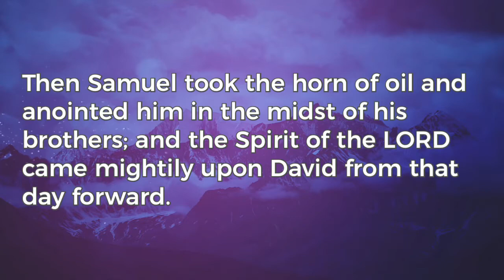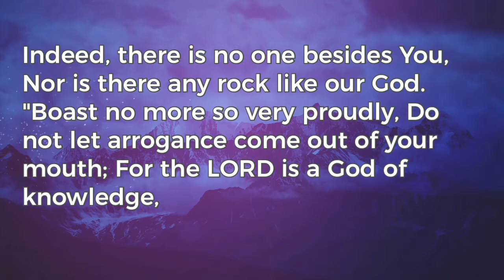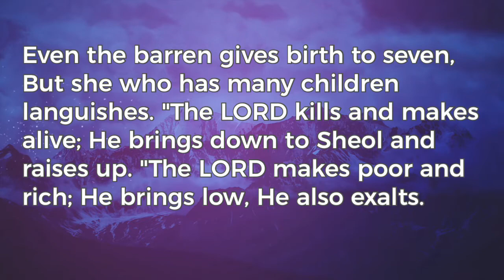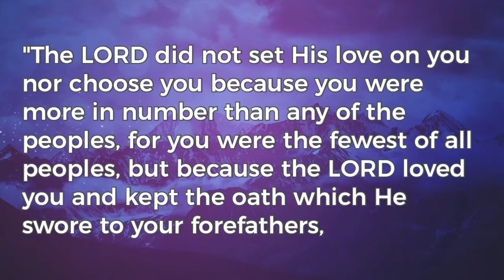December 10, 2017 Service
The video recordings of our services are intended to be supplemental to your involvement in a local church. If you live in the Davis, IL area, we welcome you to attend Faith Community Church as your church home.